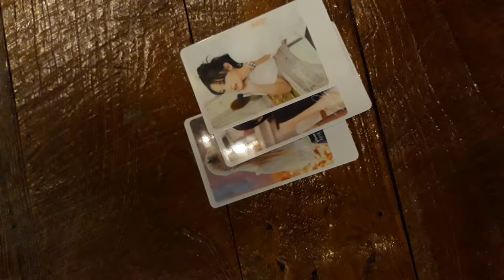블랙핑크 더 무비 보고 포토플레이 뽑아옴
싸인 좋구요